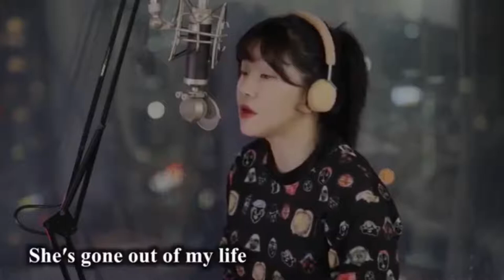She`s Gone Steelheart ¦ Top 10 Best Cover 2019